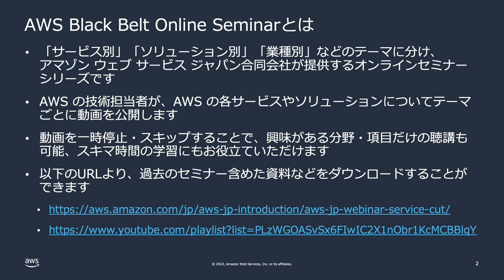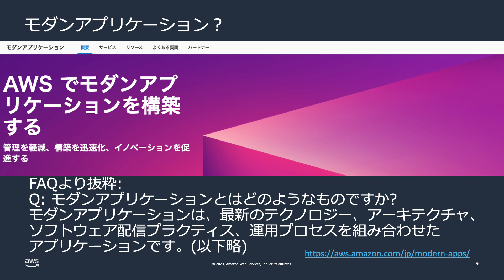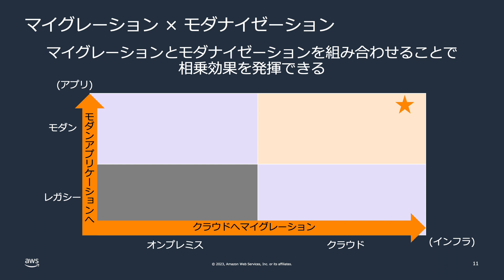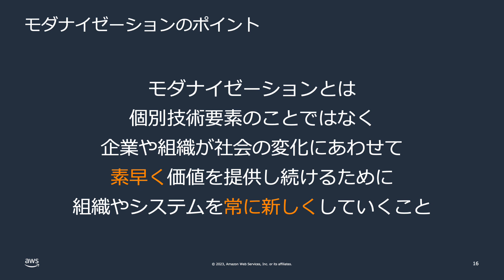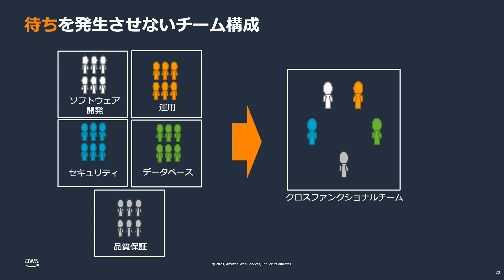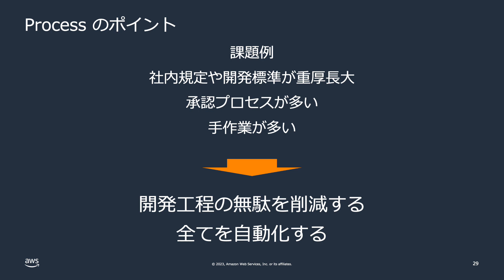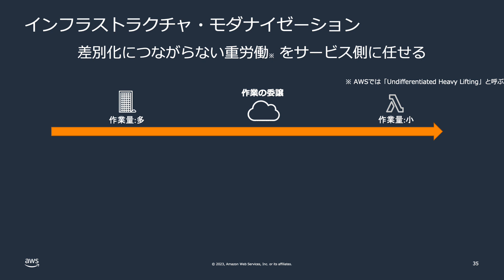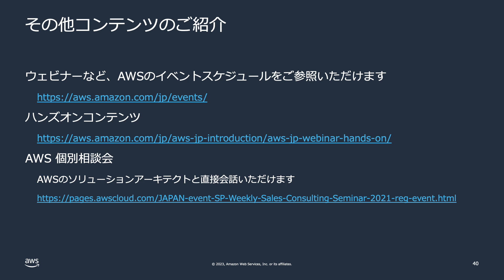モダナイゼーションとは【AWS Black Belt】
本動画の資料はこちら

ここ数年でモダナイゼーションという言葉が浸透し、実際に取り組まれる事例が増えています。
一方で、抽象的なために取り組みにくい、検討したが関係者の意見が合わない、実践したが効果が出ない、といった声も聞くようになってきました。
本セッションでは、モダナイゼーションとは何かという目線合わせと、何を軸に進めていくと良いかというポイントをお伝えします。

【動画の対象者】
・システムのモダナイゼーションの理解を深めたい方
・システムのモダナイゼーションにどのような観点で取り組めばよいか悩まれている方

【スピーカー】
倉元 貴一
アマゾン ウェブ サービス ジャパン合同会社 ソリューションアーキテクト

【目次】
0:00 AWS Black Belt Online セミナーとは
1:57 本セミナーの対象者 と 目的
2:27 アジェンダ
2:53 Modernizationとは何か
10:50 Modernizationの3つの柱
21:42 まとめ

【関連リンク】
AWS でモダンアプリケーションを構築する

【AWS Black Belt について】
「サービス別」「ソリューション別」「業種別」のそれぞれのテーマに分け、アマゾン ウェブ サービス ジャパン合同会社が主催するオンラインセミナーシリーズです。
BlackBeltの他の動画はこちら
過去の資料はこちら